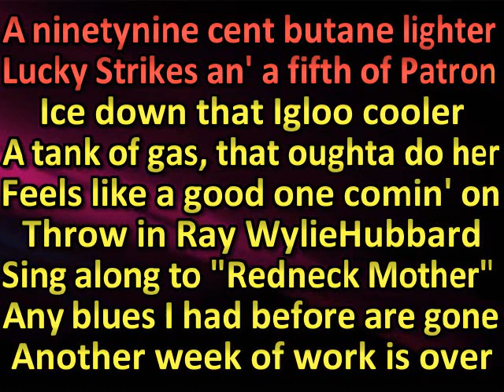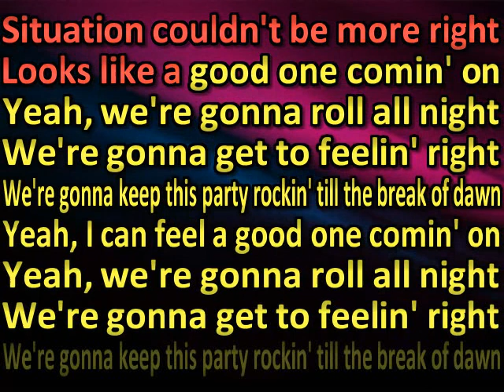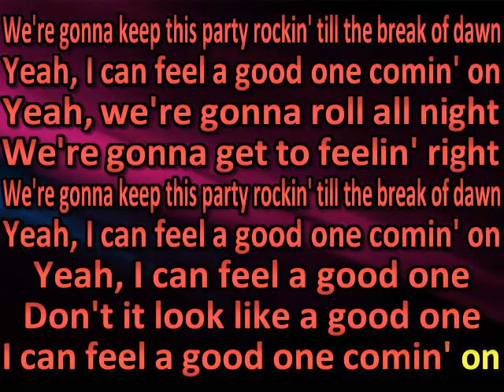Trent Willmon Good One Comin' On (karaoke) (by request) (watermark removed Chad Couger)